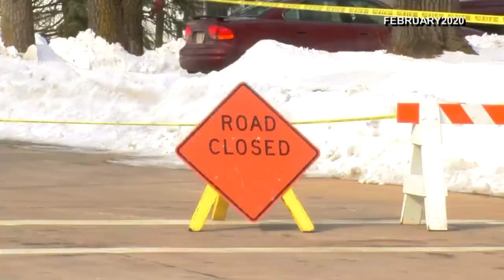Matthew Beyer Update